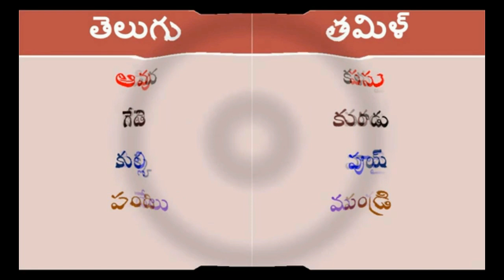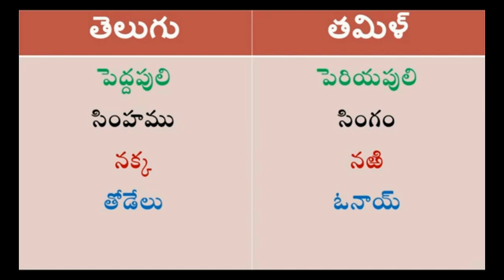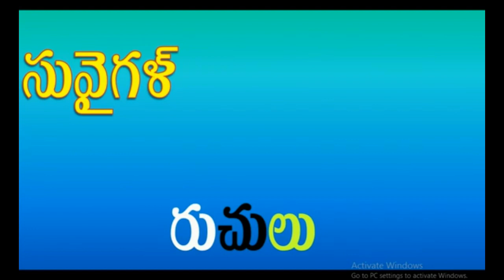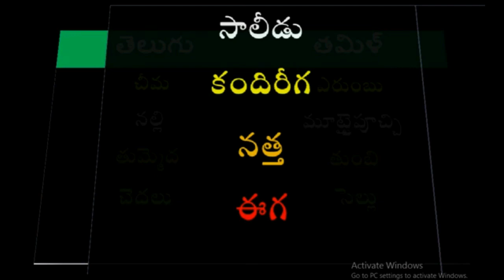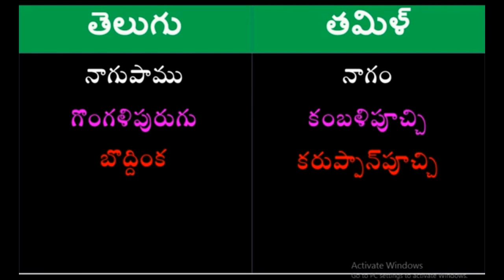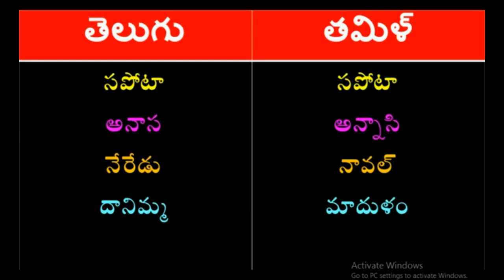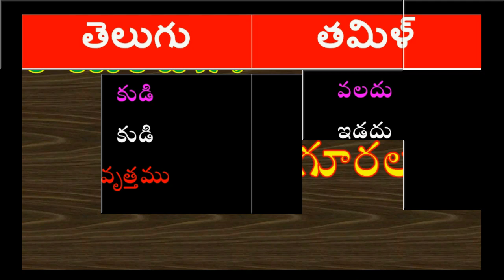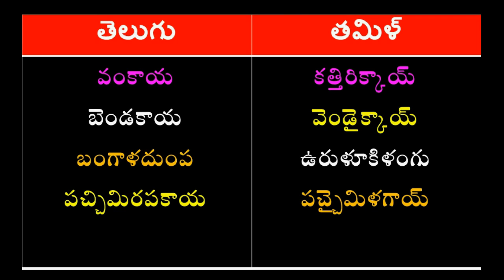vocabulary words in tamil |spoken tamil in telugu | learn tamil through telugu